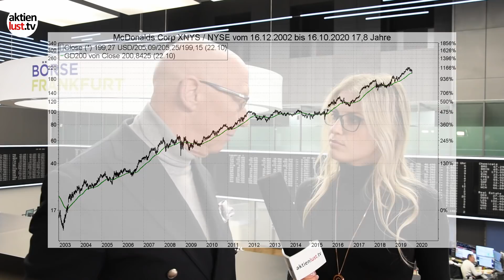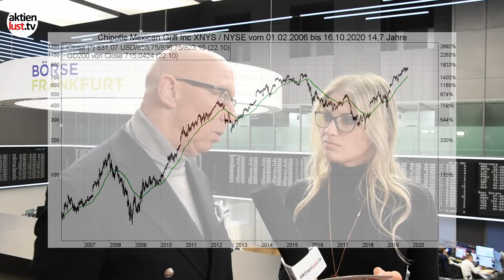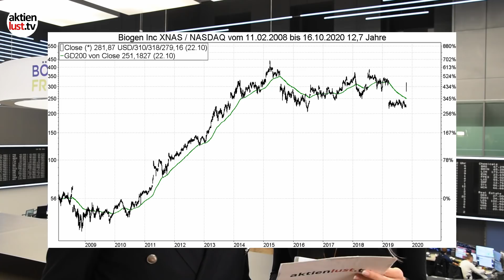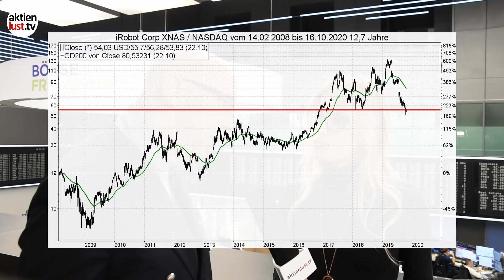McDonald's, Chipotle, iRobot, Biogen: Volatile Zeiten | aktienlust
📈 50 Aktien: JETZT Abstauberliste GRATIS abholen! 📈